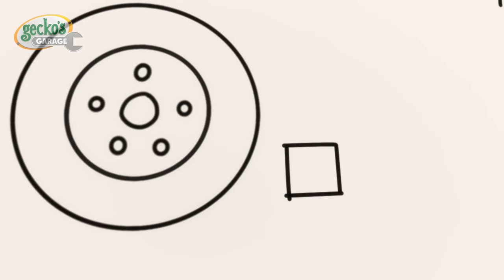The Garage Is Haunted | Baby Truck | Gecko's Garage | Kids Songs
00:00 The Garage Is Haunted (Halloween)
02:08 Gecko is Sleepwalking
04:18 Grandma Gecko to the Rescue
06:25 Go Go Green!
08:32 Weasel's New Wheels
10:44 Gecko is Snoring
12:52 Green Saves the Tree
14:55 Don’t Throw It… Fix Up and Fly It!
17:00 Rainbow Mechanicals Hide and Seek
19:11 Bedtime Repairs
21:17 Weasel Wash Gone Wrong
23:23 Flying Birthday Party Cake
25:27 Motorcycle Madness
27:35 Runaway Caravan
29:38 Sly and The Mole
31:38 Kat's Rocket Sky Chase
33:40 Baby Truck's First Driving Test
35:46 Weasel Water Waste
37:52 Baby Truck Storm Rescue
39:56 Tilly the Snowball
42:59 Santa Gecko
46:03 Gecko's Grotto
49:06 Tilly Tow Truck is Sick
52:04 Wake Up Weasel Cake Catastrophe
55:03 Mummy Truck Saves the Day
57:10 Gecko on the Bus
59:14 Super Mechanical